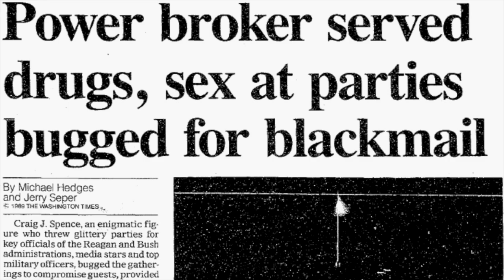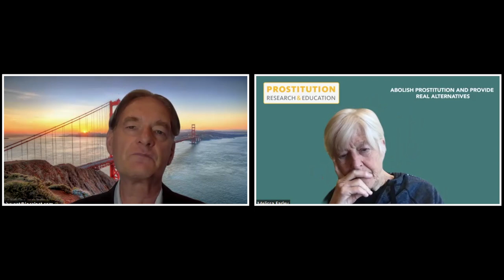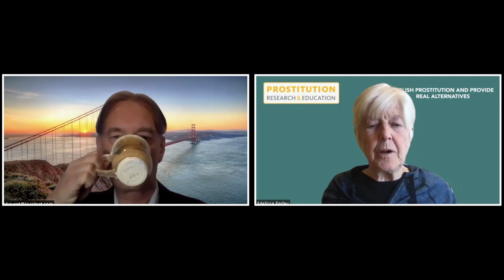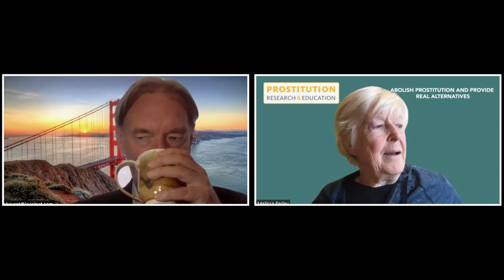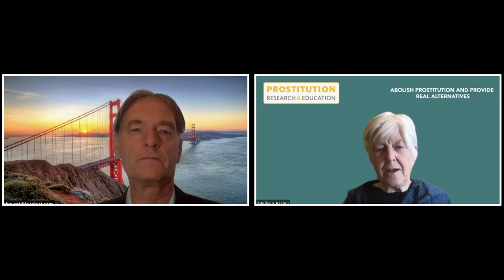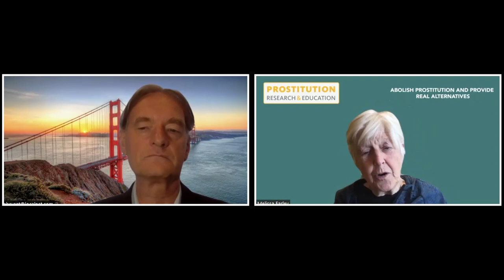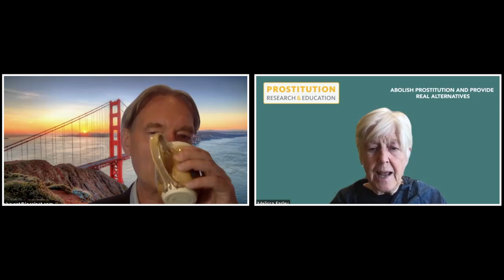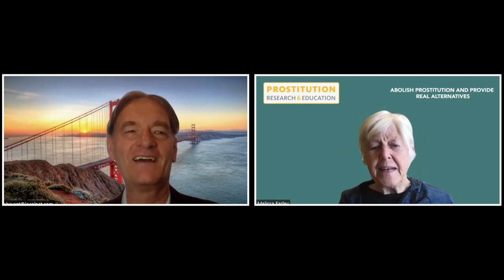The Macabre and Tragic Case of Aileen Wournos with Melissa Farley, PhD.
Dr. Melissa Farley is a clinical psychologist who's conducted several studies on the deleterious effects of sex trafficking. She is the founder and director of the San Francisco- based Prostitution Research and Education.